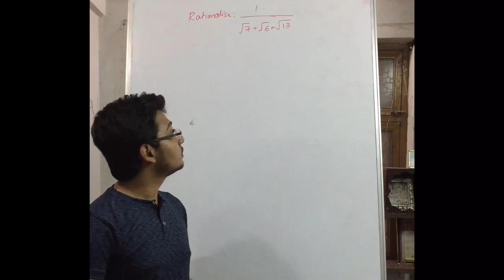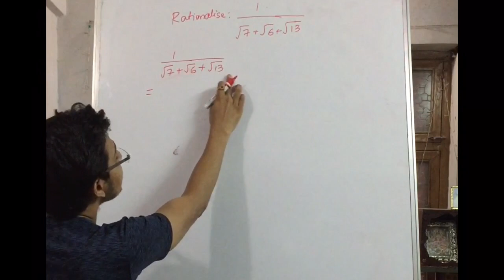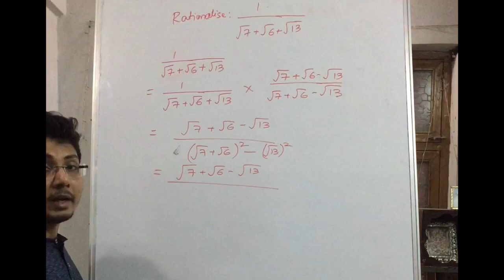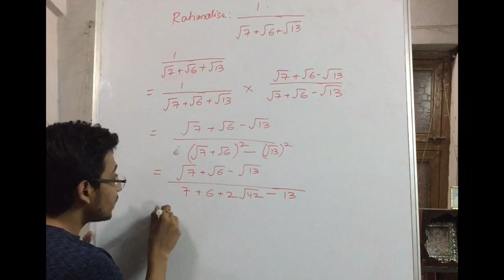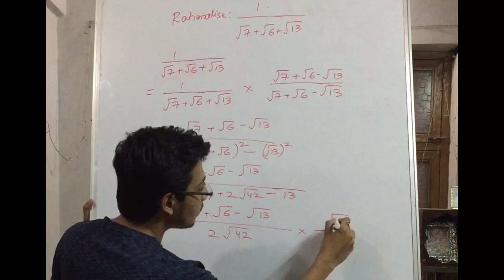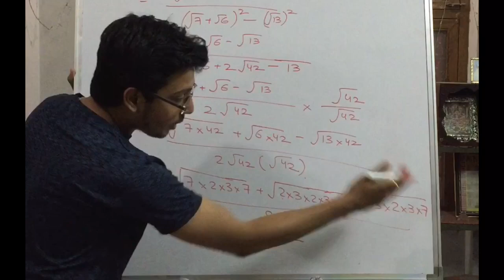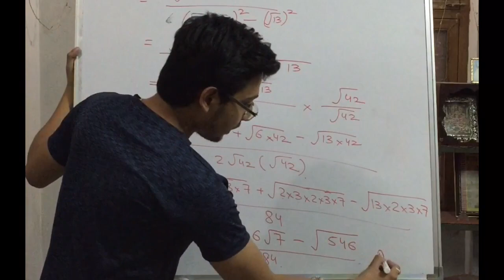Rationalise 1/√7+√6+√13. Rationalising the denominator of surds having three terms. Class 9.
Some other important questions and their links for class 9 are as follows:
Question:
Question:
If both a and b are rational numbers, then find the values of a and b in each of the following cases:
(i) if √3 - 1 / √3 + 1 = a + b√3